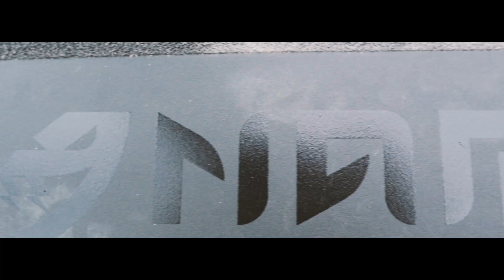NOUVEAU SPONSOR & NOUVELLE TROTTINETTE ! (Nami Burn-E/Viper)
⚠ Session réalisée sur route fermée, je vous rappelle que la vitesse max autorisée sur route pour une trottinette électrique est de 25km/h ⚠

C'est l'heure de la Vidéo du Mercredi 18h00 !
De Kilian LARHER, votre YouTubeur préféré !
J'ai la chance d'être pilote pour les championnats du monde de trottinette freestyle, les ESC.live et pour cette première saison j'ai trouvé un nouveau sponsor. Ce n'est autre que Nami Electric qui m'a fait confiance pour cette année et qui me soutient pour devenir les meilleur rider. Pour l'occasion ils m'ont envoyé leur trottinette la plus puissante que je vais tester pour la première fois, SPOILER, c'est un monstre !!

Sommaire:
00:00 QUI EST MON NOUVEAU SPONSOR ?
01:06 LA NAMI BURN E, une machine de guerre !
04:47 PREMIER TEST, ça fait que burner !
08:17 JE DÉPASSE LES 100 km/h !
09:56 WHEELING EN TROTTINETTE ÉLECTRIQUE ?